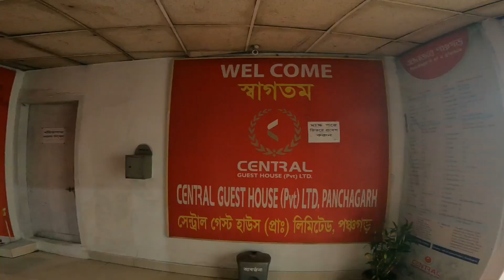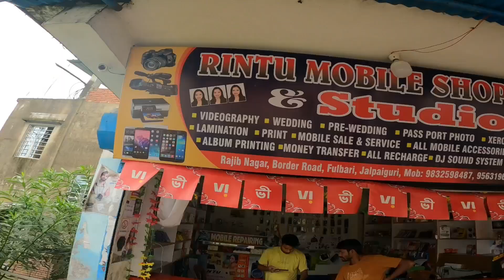সমুদ্রপৃষ্ঠ হতে ৬৭০০ ফুট উপরে সৈয়দপুর থেকে দার্জিলিং যাওয়ার গল্প || Budget Tour Of Darjeeling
Jeep Rent:
Siliguri to Darjeeling,
Driver: jeven Lepcha,

Hotel In Darjeeling:
Hotel Ivy Castle, Toong Soong Road, Near Mall, Darjeeling,